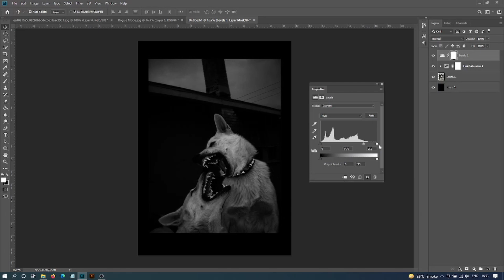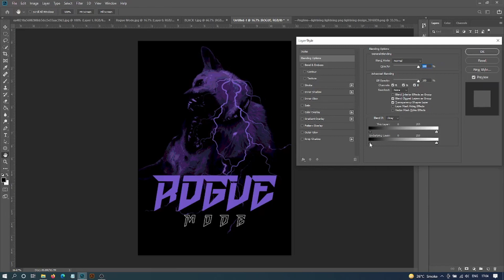T-Shirt Design in Photoshop - Streetwear Design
This is a speedart video in which im creating a dog t-shirt design with streetwear style.

This t-shirt design i have created using photoshop, but it can also be created in affinity photo, illustrator or affinity designer as well.